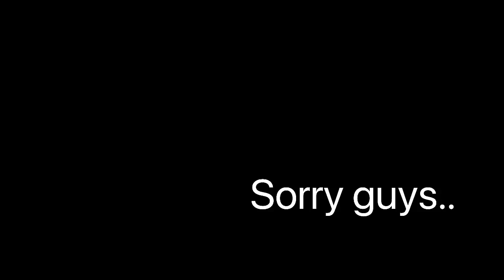I’m quitting YouTube... Sorry